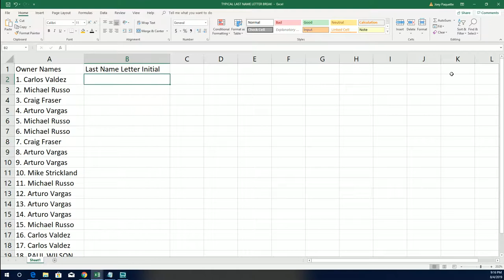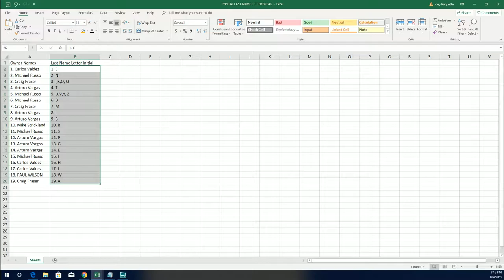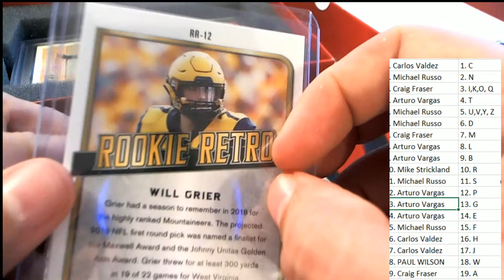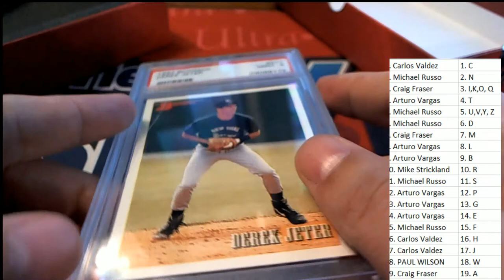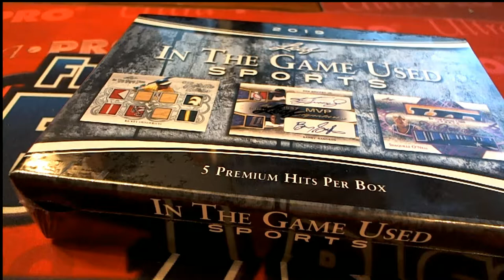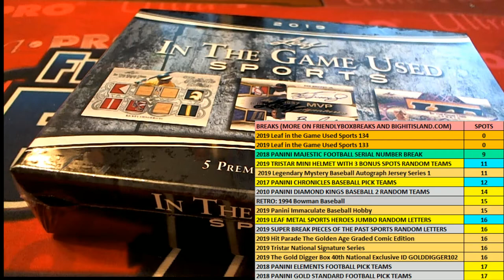2019 Leaf Rookie Retro ID 19ROOKRETRO606